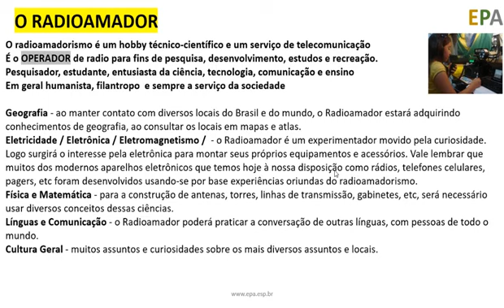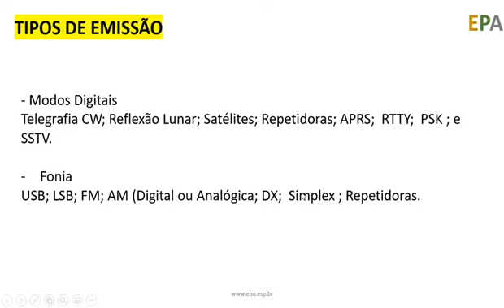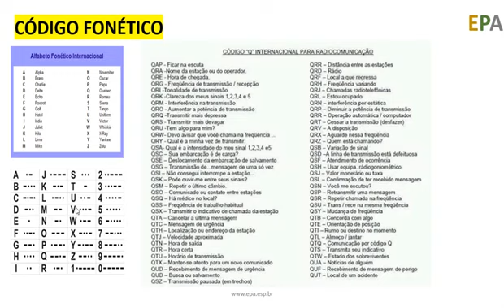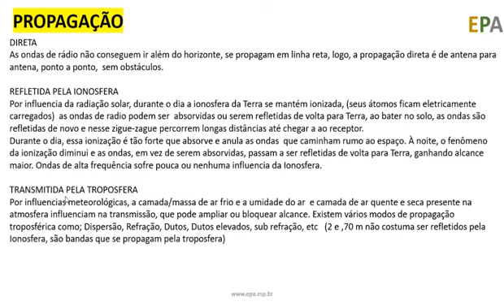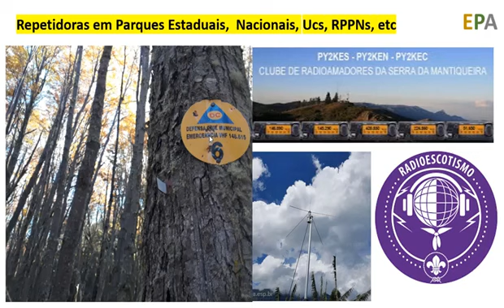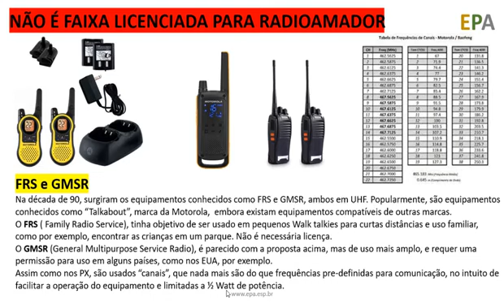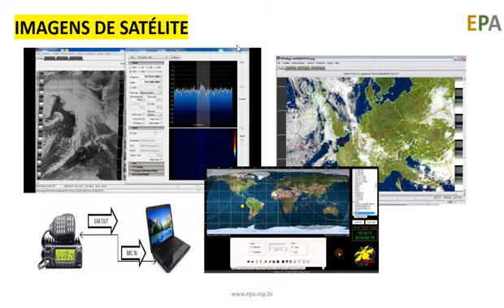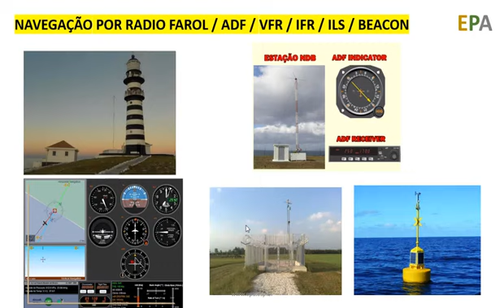RADIOAMADORISMO PARA INICIANTES E RADIOCOMUNICAÇÃO NO MONTANHISMO E EM TRILHA